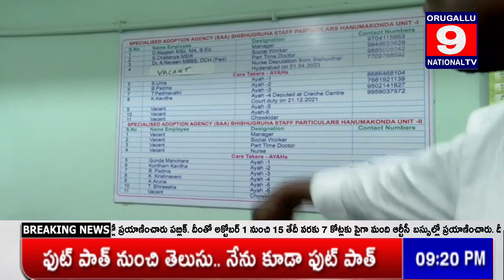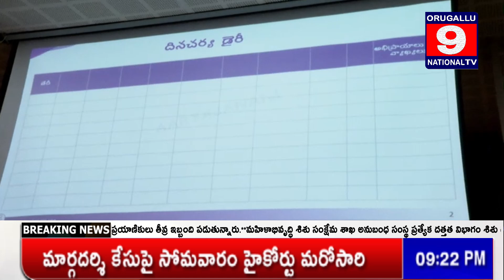🔴TODAY Bulletin || 22nd Oct-2024-ఓరుగల్లు9నేషనల్ టివి బులెటిన్ || ORUGALLU9NATIONAL TV